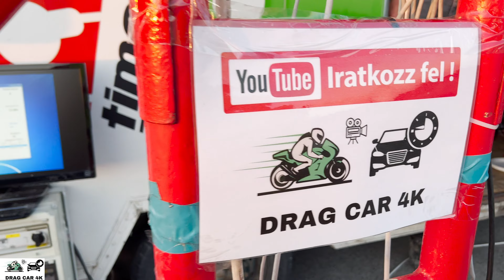SEAT LEON CUPRA R 2.0 CDL vs CHEVROLET CAMARO SS 6.2L V8 drag race 1/4 mile 🚦🚗 - 4K UHD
SEAT LEON CUPRA R 2.0 CDL vs CHEVROLET CAMARO SS 6.2L V8 1/4 mile drag race, top speed and acceleration on the drag strip, enjoy the drag racing! If you like this video please subscribe to channel, burnouts, top speed, drag race sports car, crazy TDI smoke, TDI Popcorn, 1.9 TDI black smoke, Turbo sound, Classic Muscle Cars Drag Racing, old muscle cars, acceleration, sound and close look, motorcycles drag racing, motorbike drag race, 1/4 mile drag racing, 1/8 mile drag racing, of most powerful motorbikes and cars. The best of drag racing DRAG CAR 4K